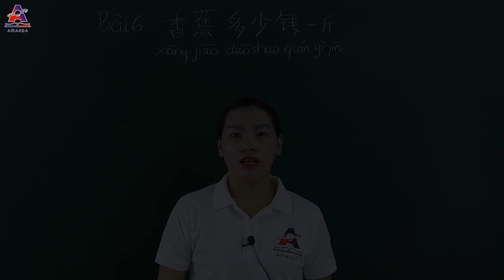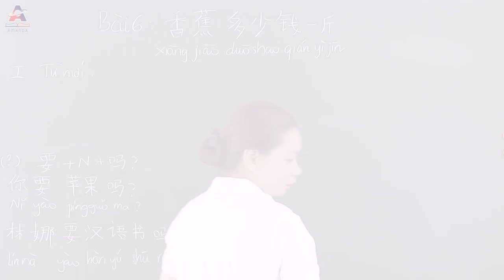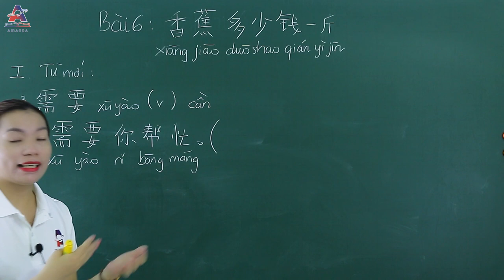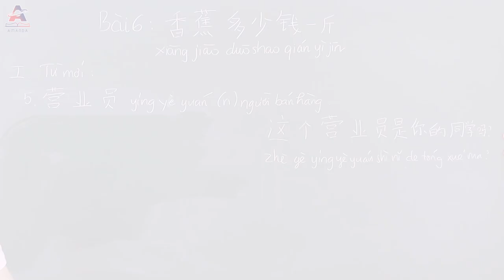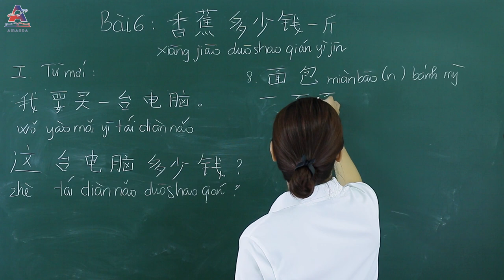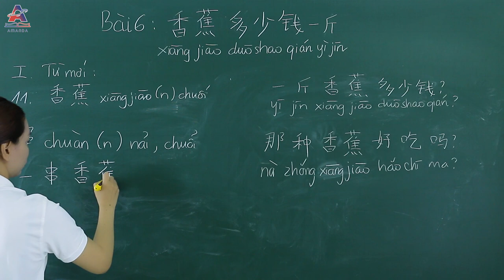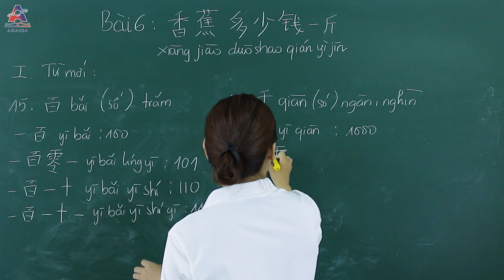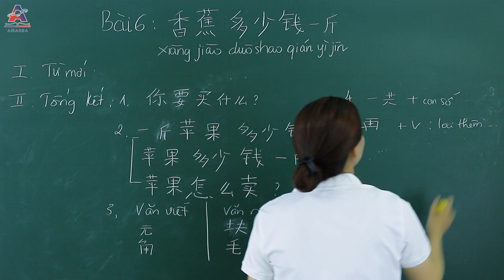Học Tiếng Trung Giáo Trình Phát Triển Hán Ngữ Tổng Hợp Sơ Cấp 1 - Bài 6 Chuối Bao Tiền 1 Kg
Tutorial bài học dạy tiếng Trung, học tiếng trung giao tiếp trình độ sơ cấp cơ bản Online tại Ngoại Ngữ AMANDA. Học tiếng trung giao tiếp, học tiếng trung Giáo trình phát triển hán ngữ tổng hợp sơ cấp 1 và Tập viết tiếng Trung, học viết học bộ thủ trong tiếng Trung.

“Giáo trình Phát triển Hán ngữ tổng hợp sơ cấp 1” nằm trong Bộ Giáo trình Phát triển Hán ngữ, đây là Bộ giáo trình chính thống được biên soạn bởi các chuyên gia hàng đầu về Giáo dục Hán ngữ Quốc tế của Trường Đại học Ngôn ngữ Bắc Kinh –,được ứng dụng giảng dạy rộng rãi tại các trường học của Trung Quốc và hiện đang được một số trường ĐH ở Việt Nam sử dụng.

Bạn có biết ? Nếu bạn là du học sinh tại Trung Quốc thì bạn sẽ được giảng dạy bằng bộ tài liệu này.
Với những cập nhật về tư duy dạy và học tiên tiến nhất, cũng như nội dung và hình thức mang tính ứng dụng cao, phù hợp với xã hội hiện đại, “Giáo trình Phát triển Hán ngữ” giúp bạn nhanh chóng tự Phát triển tiếng Trung một cách có hệ thống và hiệu quả, để bạn có thể SỬ DỤNG GIAO TIẾP và có đủ hệ thống kiến thức và năng lực THI HSK.

Bộ sách “Giáo trình Phát triển Hán ngữ” được chia ra thành 3 cấp độ: Sơ cấp – trung cấp – cao cấp và các kỹ năng: Tổng hợp, Nghe, Nói - Giao tiếp, Đọc viết. Chúc các bạn có 1 khóa học bổ ích !

Xem danh sách Tutorial trình tự các bài day học tiếng Trung Giáo Trình Hán Ngữ Phát Triển tại đây

✪ Trung Tâm Ngoại Ngữ - Tin Học Amanda ✪